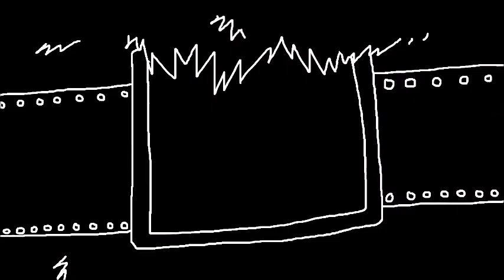Wolves and Dogs Short Line Art Animation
This wolf animation is terrible, makes no sense and was created for me to practice certain aspects of animation I find difficult. It’s taken me over 9 months to create due to lack of motivation and a background which took 3 months, but I’ve decided to post it anyway.

Animation Programme: Animation Desk (free)

Editing Programme: Windows Movie Maker